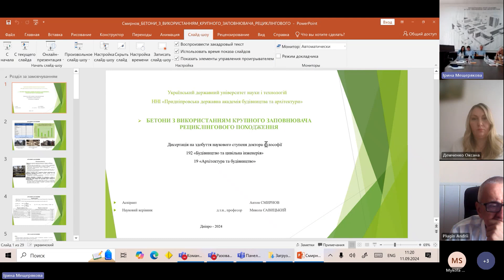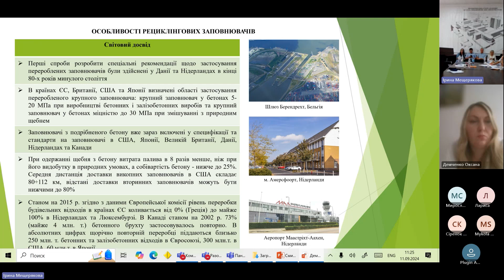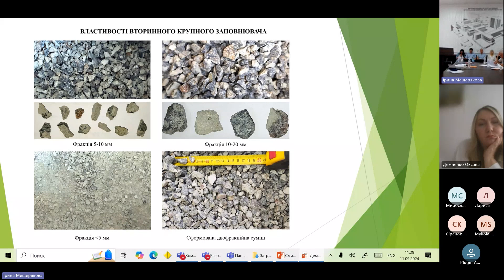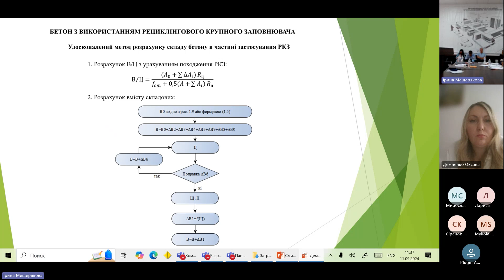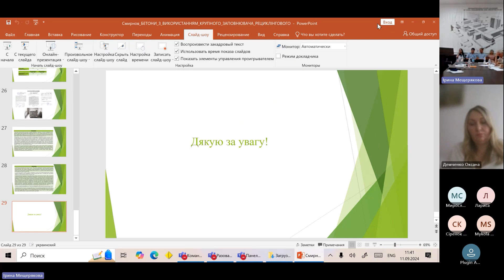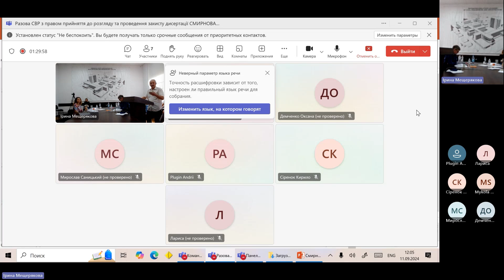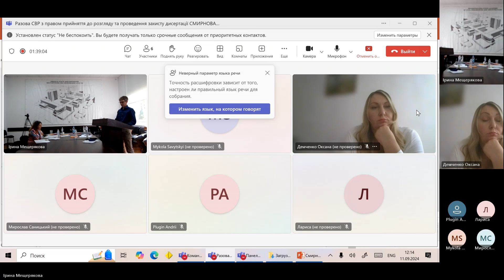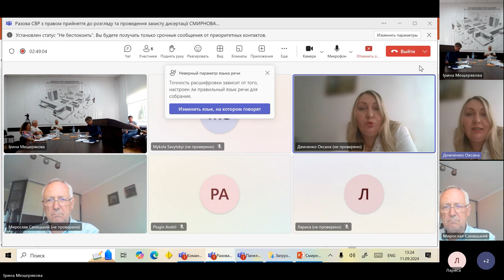Захист диссертації на здобуття PhD СМИРНОВА А.С. 11.09.2024 ННІ "ПДАБА" УДУНТ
Разова СВР
з правом прийняття до розгляду та проведення захисту дисертації
Смирнова Антона Сергійовича
на здобуття ступеня доктора філософії
з галузі знань 19 – «Архітектура та будівництво»
за спеціальністю 192 «Будівництво та цивільна інженерія»